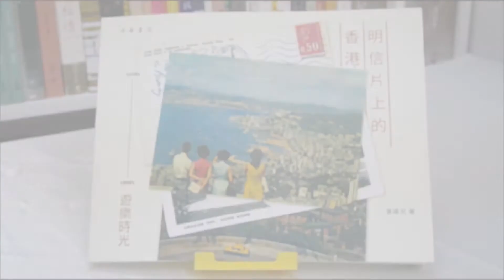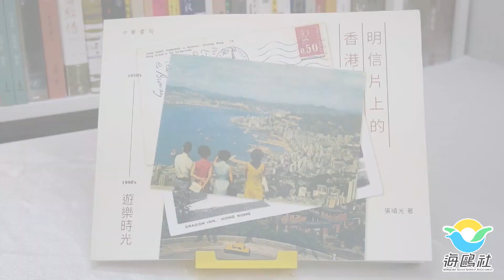《搜書同樂會》從『明信片上的香港』認識香港｜海鷗工作室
今集由嘉華社長親自導航，帶大家回到舊時的香港。